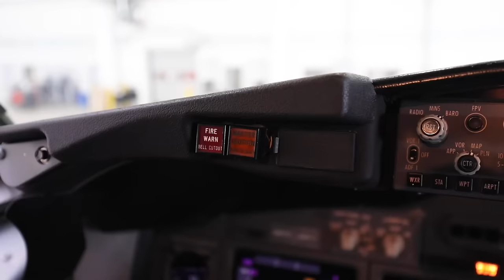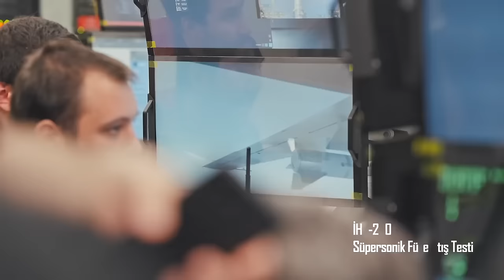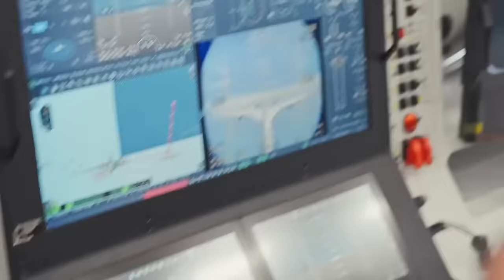KAAN motoru ne olacak? Kayseri SF260 kazası... Tolga Özbek ile gündem 9 Haziran 2024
Tolga Özbek ile 9 Haziran 2024 tarihli gündem yayını ve konular:
00:36 Kayseri'de büyük bakım sonrasında tecrübe uçuşuna çıkan Türk Hava Kuvvetleri'ne ait SF260D tipi tek motorlu eğitim uçağı düştü. Kazada Hava Pilot Albaylar Uğur Yıldız ile Gökhan Özen şehit oldu. Neden iki albay birlikte uçtu? Neler yaşandı?
12:09 F-16 alımında ABD Türkiye'ye Satış Kabul Mektubu veri. Nihai anlaşma sonrasındaki en son adım tamamlandı.
14:03 Türk Hava Yolları Airbus'a verdiği 385 adetlik uçak siparişinin ardından Boeing ile 250 adetlik uçak siparişi için masaya oturdu.
15:51 General Electric Aerospace, Türkiye'de yaklaşık 500 mühendisin çalıştığı merkezini açtı. Burada MMU KAAN ve HÜRJET için F110 ile F404 motorlarının izini sürdük.
19:07 Hava Trafik Kontrolörlerinin tazminat arayışında yeni bir boyut. Rötarlar devam edecek.
21:02 HÜRJET Farnborough'daki havacılık fuarında boy gösterecek. Bir sonraki adım ise İspanya.
22:34 Baykar AKINCI TİHA iki farklı mühimmat denedi. Biri İHA-230, diğeri de TOLUN mühimmatı.
24:09 İç hat bilet tavan ücreti Temmuz ayında 3250 TL'ye, Ağustos'ta da 4000 TL'ye çıkartılıyor.
25:11 Savunma Sanayi İhracatı Mayıs ayında yüzde 9 artış yakaladı.
25:35 TÜRKSAT 6A uydusu yola çıktı.
26.51 Türk Sivil Havacılık Sektöründe uzun yıllar yöneticilik yapan Ali Birhan Temel vefat etti.
Videomuzun müziği, değerli takipçimiz Selçuk Çelebi tarafından hazırlandı:
Kanalı  @Ambient Music Selcuk Celebi   Eserlerine ulaşmak için: